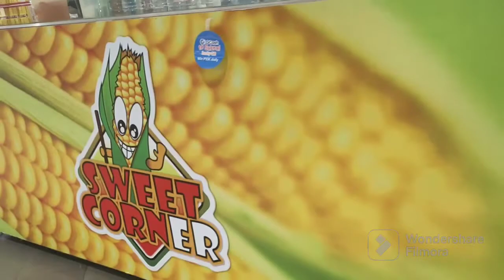It's been a while since we've been to SM Ecoland Davao City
looking for school shoes for our boy/ SM adventure